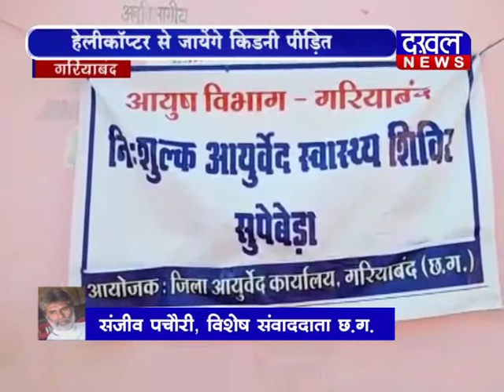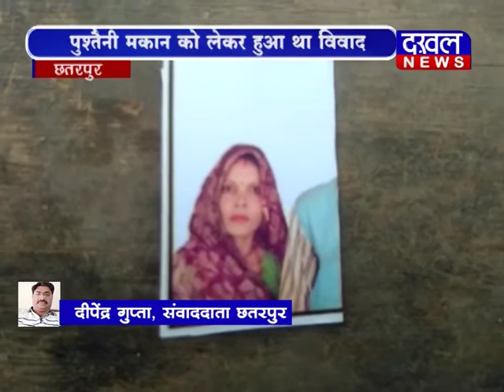EVENING BULLETIN 04/02/2019 ||DAKHAL NEWS